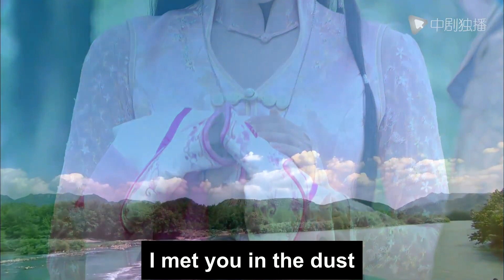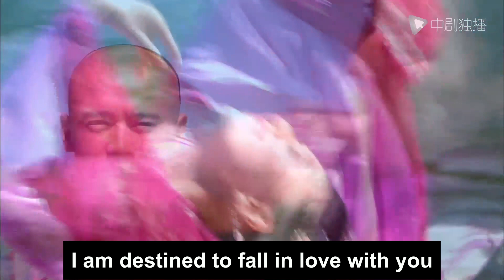Break up｜They just fell in love with each other, the emperor is about to leave...